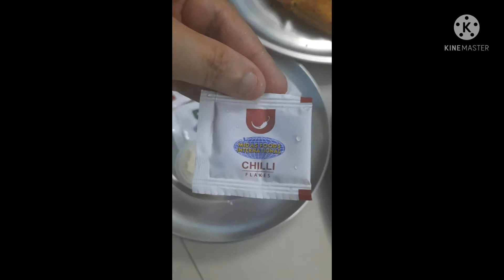Time to Reveal surprise🥳🎁! My first sports car🚘! Party time🍕🥫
Thankyou🙏